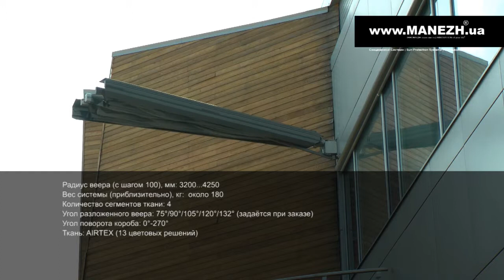Маркиза Radius уникальная защита от солнца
Система Radius эффективно применяется для защиты прилегающих к зданию территорий от солнца и дождя. При этом Radius может устанавливаться на фасаде здания, на его внутренних и внешних углах, а также вдали от здания на свободных отдельно стоящих опорах.